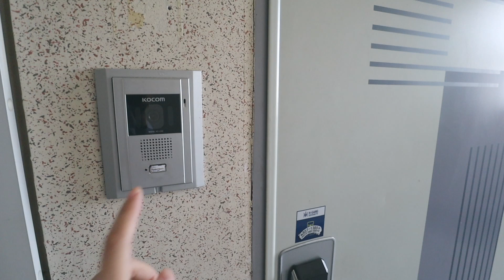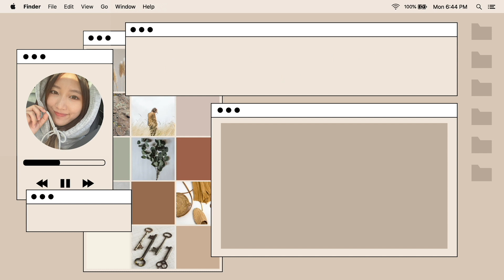【ROOM TOUR】韓國兩房複式房子🏠 搬家前最後一面 x 史上最不想拍的Room tour💦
數數手指，係韓國搬咗3次屋
呢到係我嚟韓國住過嘅第四間屋了
之前搵屋時都想住呢種複式但下面兩房嘅單位
但係就想訓係訓下面的
結果下面嘅房比想像中細所以無辦法訓
訓上面嘅話的確有點唔方便
同埋可能呢到唔算好新 上面樓底都唔係好高個種
所以下次有機會都唔會再揀複式~!
今次就當住咗一個月體驗下啦哈哈